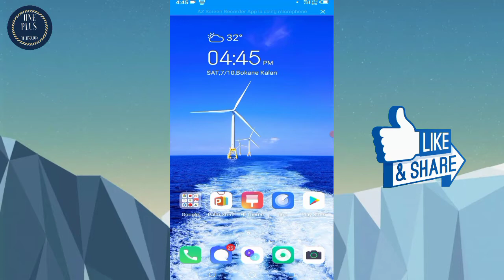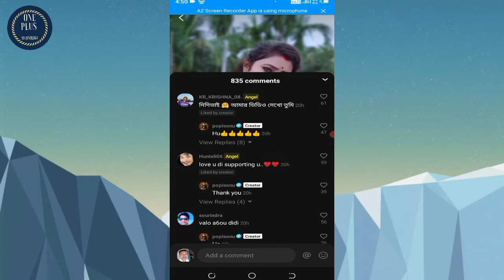Tiki App Se Number Kaise Pata Kare || Tiki App Me Kisi Ladki ki Mobile Number Kaise Pata Kare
Tiki App Se Number Kaise Pata Kare || Tiki App Me Kisi Ladki ki Mobile Number Kaise Pata Kare || dosto is video Maine bataya hai Ki kisi ladki Ka number Tiki app Se Kaise Pata Kare Dosto Video Pasand Aaye to Channel ko Subscribe Karna Na Bhule Aur Share Jarur Kare